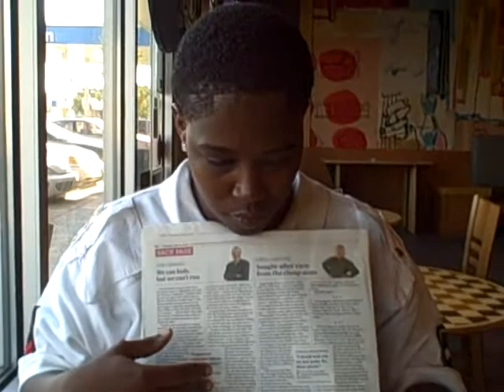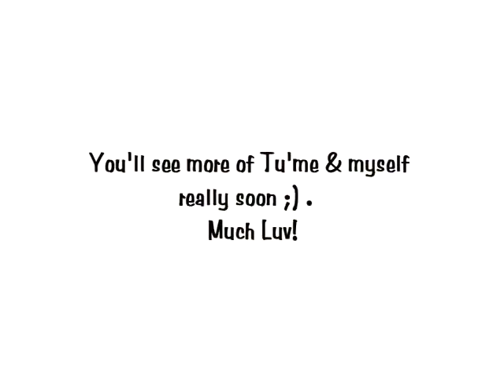Poetic Eye Candy Pt. 1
My BFF made a surprise visit a few days ago and ladies...isn't Meeko, a.k.a. Tu'me, a.k.a. "Shai Heat" FYNE?!!!